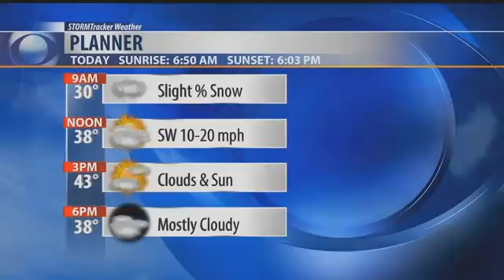A Better You: Postpartum Depression